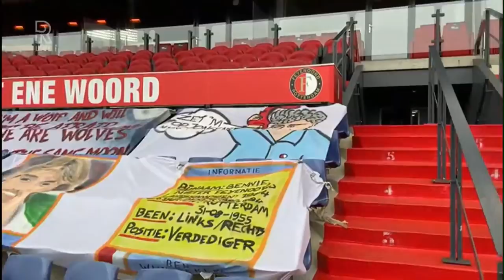Rob Baan in FC Rijnmond: 'Feyenoord moet Bozeník verhuren aan Excelsior'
Volgens Rob Baan, oud-technisch directeur van Feyenoord, moet Robert Bozeník alle stappen nog zetten om een goede spits voor Feyenoord te worden. De Slowaak kreeg zondag tegen Fortuna Sittard (2-0) de kans in de spits van Feyenoord, maar hij scoorde ondanks veel kansen niet. "Het is nog niet goed genoeg", oordeelt hij in FC Rijnmond.

Kijk hier de volledige uitzending van FC Rijnmond terug, waarin het ook over Excelsior en FC Dordrecht ging. Aan de tafel van presentator Bart Nolles zaten voormalig technisch directeur Rob Baan, Feyenoord-watcher Dennis van Eersel en chef sport Ruud van Os.